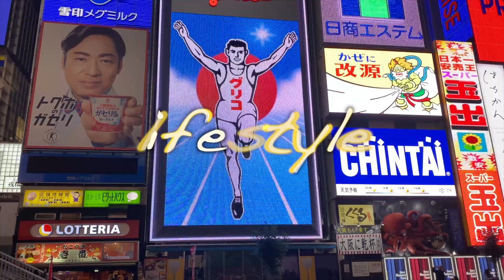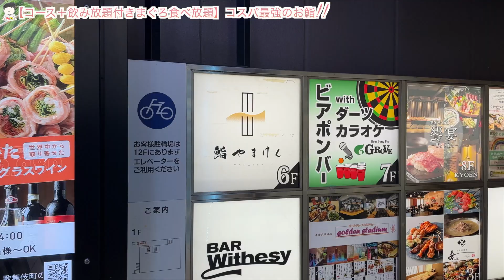こんなにコスパが良いお鮨屋さんがあったとは。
‹お店›
鮨やまけん 新宿東口店
住所：東京都新宿区歌舞伎町1-18-9 WaMall歌舞伎町 6F
交通手段：■駅からのアクセス
　　　　　・‹西武新宿線›西武新宿駅(正面口) 徒歩2分（150m）
　　　　　・‹JR山手線›新宿駅(B13) 徒歩4分（250m）
　　　　　・‹都営大江戸線›新宿西口駅(B12) 徒歩4分（250m）
　　　　　西武新宿駅から220m
営業時間
営業時間
16:30～23:00
〈フード、ドリンクLO22:00〉
日曜営業
定休日
年中無休　■職人が握る本格鮨を気軽に堪能■職人の技を目の前で楽しめるカウンター席、テーブル席完備

オススメのお鮨動画！！

＠SHUNLIFETV